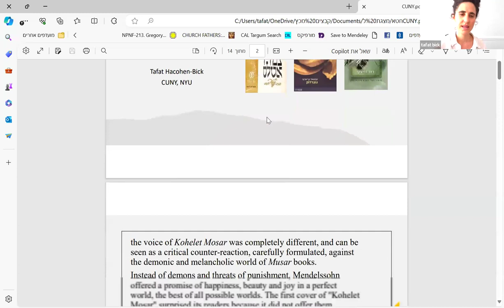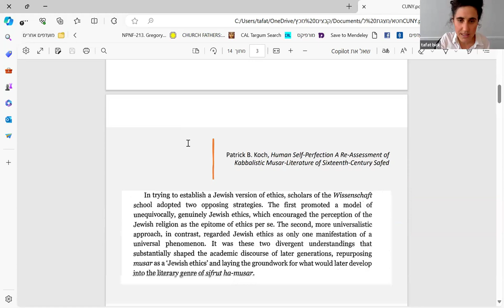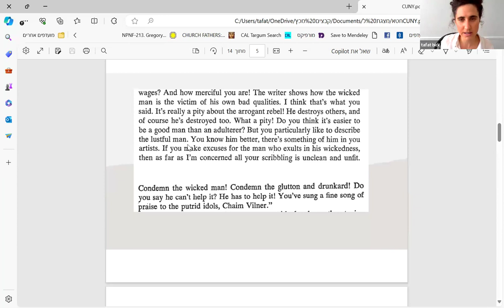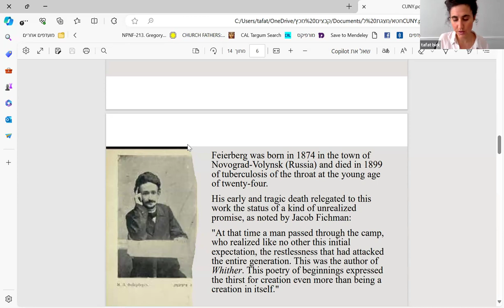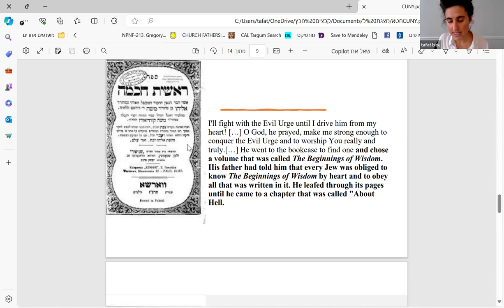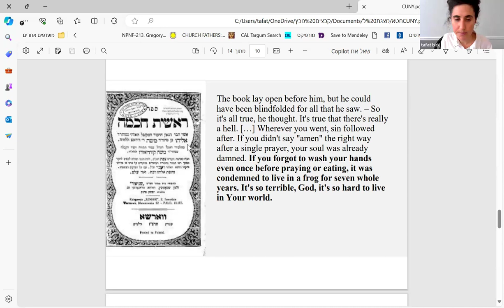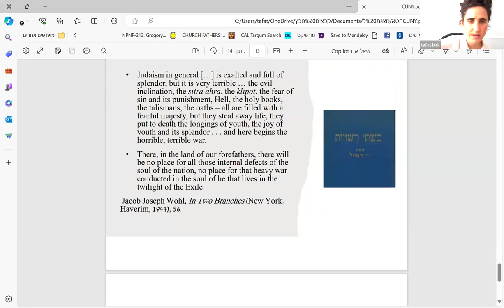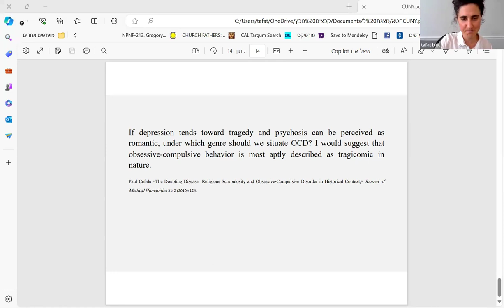Tafat Hacohen-Bick, Writing Fear: Literary Depictions of Musar Literature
This lecture addresses the connections between Musar and modern Hebrew literature in order to understand the formation of the emotion of fear and its presentation as a "none-emotion" in the beginning of Hebrew literature. Dr. Hacohen-Bick will examine how "obedience" was perceived in the formative moments of modern Hebrew literature, and the way in which a parodic portrait of the God-fearing man was created.

Tafat Hacohen-Bick is a scholar of modern Hebrew literature, specializing in the field of secularism and religion. She completed her PhD in the department of Hebrew literature at Ben-Gurion University of the Negev (2020). In 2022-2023 she was a fellow at the Herbert D. Katz Center for Advanced Judaic Studies, University of Pennsylvania. She is currently a visiting scholar at NYU and CUNY.